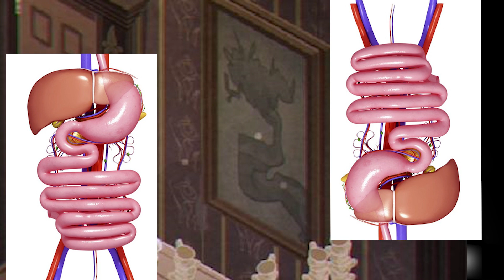【ベリーリトルナイトメア】最初からエンディングまで内容紹介/トニーとジャイ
チュートリアル以外の全ステージを映しています。
思い出したい方もどうぞ！

狂った学校の食堂の食料庫で少し太った人間がおかしな死に方を…

考察動画↓
【リトルナイトメア考察】１にモノに関する写真の発見と新たな説浮上